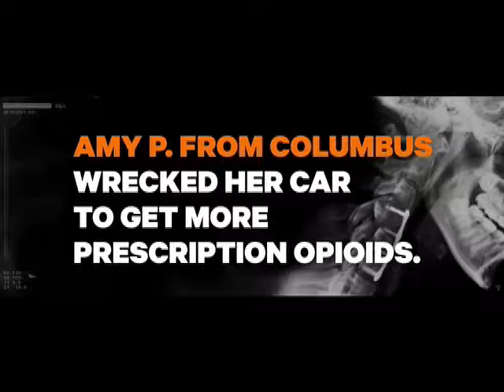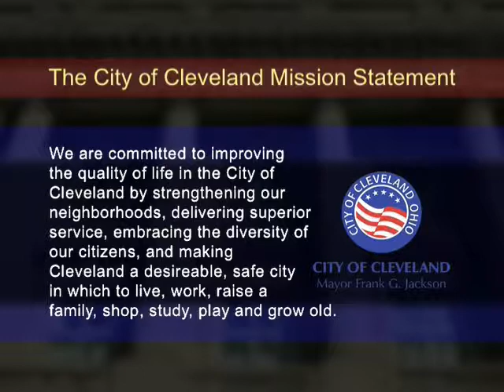Cleveland Honors Hosted by Judge Charles L. Patton Jr. Interviewing Judge Larry A. Jones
Cleveland Municipal Court Judge Charles L. Patton interviews Ohio Eighth District Court of Appeals Judge and former Cleveland Municipal Court Judge Larry A. Jones.  Taped at TV20 Cleveland Studio, August 20, 2018.